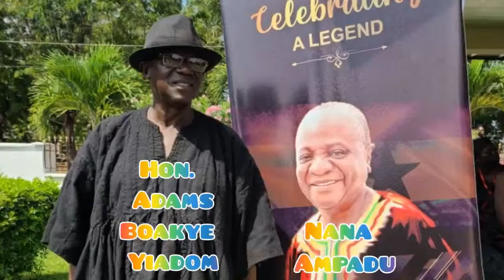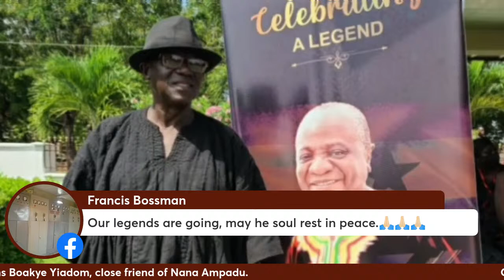One On One With Hon. Adams Boakye Yiadom, a close friend of Nana Ampadu.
One On One With Hon. Adams Boakye Yiadom, a close friend of Nana Ampadu for many years. CEO of Positive System Media Network, an online radio station in Ejusu - Ashanti Region.  We will discuss his friendship with Nana Ampadu and many more. Let's keep the legacy alive tell a friend to tell a friend. Thank you

DATE: Saturday, July 9th, 2022.
TIME: 6PM Ghana time.
Let's keep the legacy alive tell a friend to tell a friend. Thank you